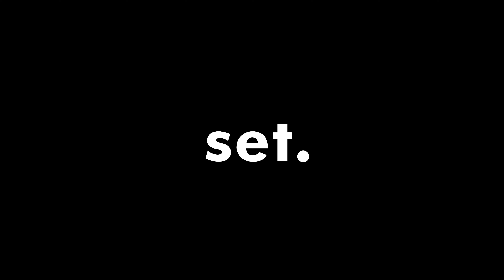IKEA - Introducing Glass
IKEA you're welcome.